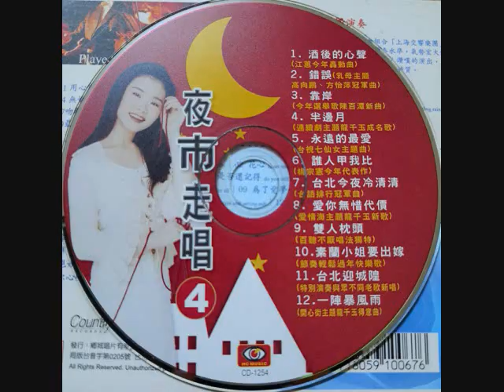夜市走唱 ~ 04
版權聲明:
本頻道雖,不握有任何音樂所有權，亦無任何營利，一切僅為推廣用途 , 但請勿下載 . 重製轉PO .尊重本頻道。音樂所有權,歸原始創作者所有,如有侵權,請留言通知,本頻道將立即刪除,請支持正版,多幫發佈影片按讚分享,有您的按讚支持和鼓勵,本頻道才有延續的動能,謝謝!